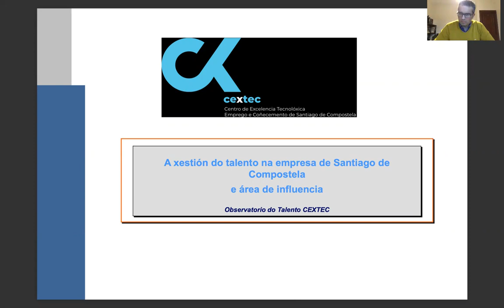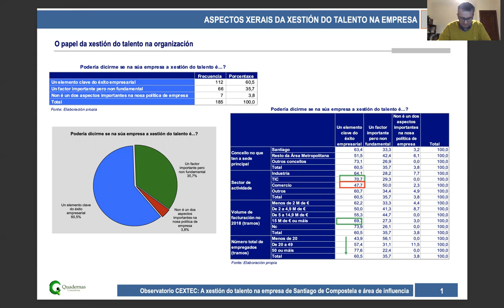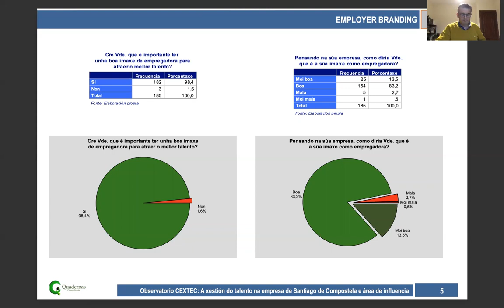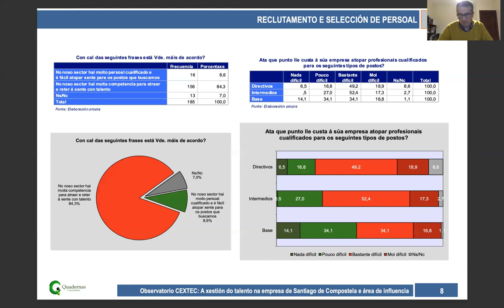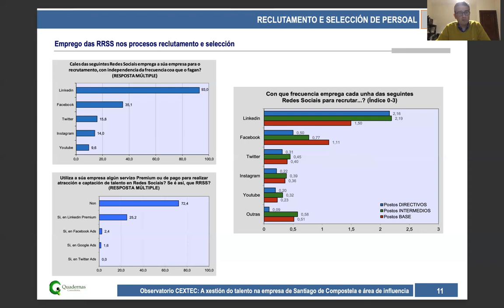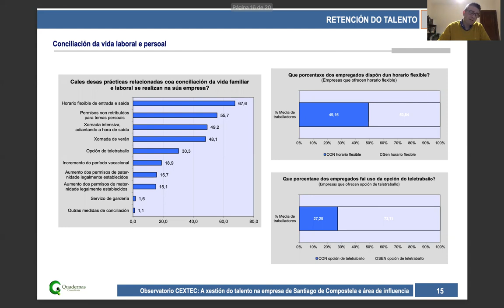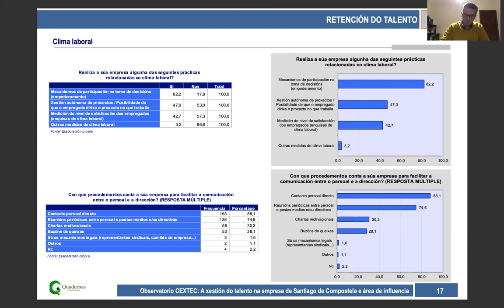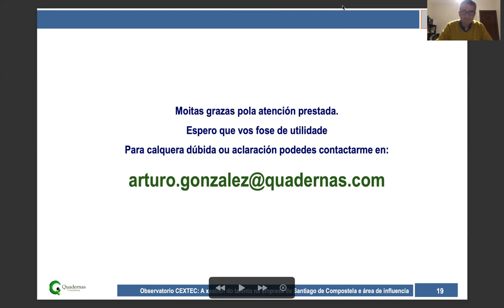CEXTEC – Observatorio do Talento: A xestión do talento nas empresas de Santiago de Compostela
CEXTEC está financiado por Santiago EDUSI (as Estratexias de Desenvolvemento Urbano Sustentable Integrado) "Revive Santiago" e polo fondo Europeo de Desenvolvemento Rexional (FEDER) - Unha maneira de facer Europa.

Webinar Talentia Summit '20

Presentación dos principais datos da primeira enquisa sobre a xestión do talento nas empresas de Santiago de Compostela e da sua área de influencia.

Arturo González Iglesias